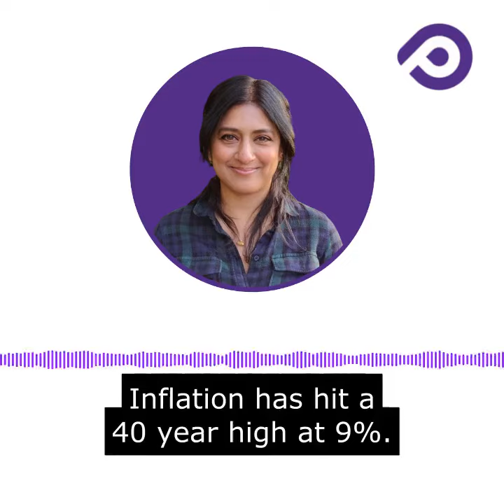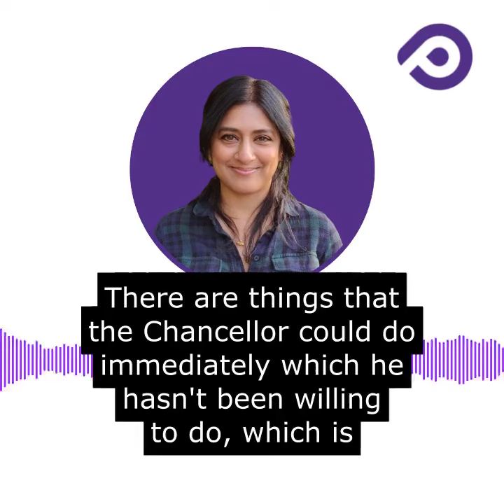"The cost of living crisis is deepening and is going to get worse" | LBC 19.05.22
"The cost of living crisis is deepening and is going to get worse" - economist Danisha Kazi on LBC 19.05.22

We need to see:
⤴️Benefits rising in line with inflation
💸Universal Credit uplift reinstated
🔥Windfall tax